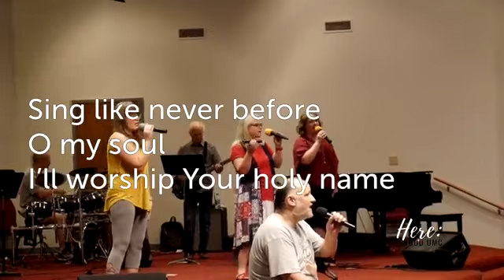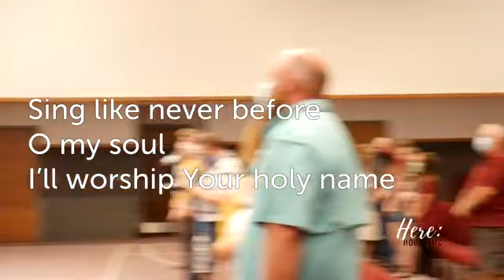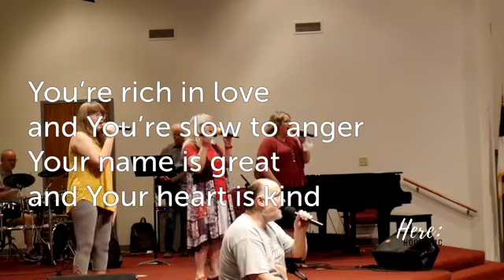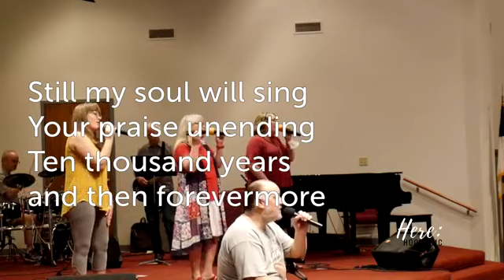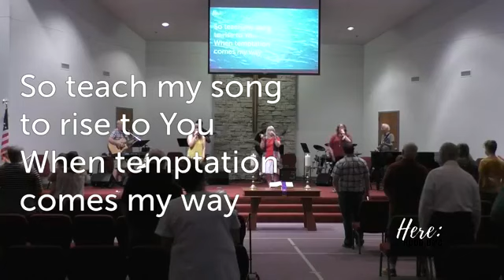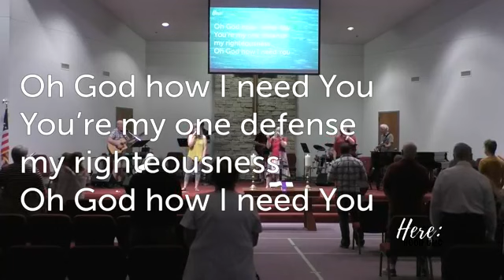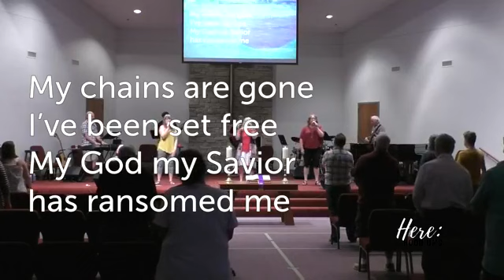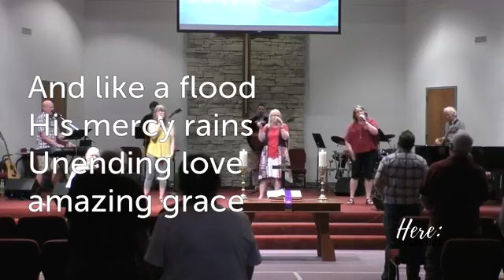Hood UMC Livestreaming Service July 12, 2020